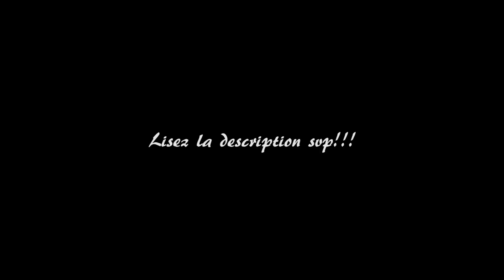Chaîne secondaire ! (lisez la description svp!)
Coucou tout le monde !!! :D (première vidéo sur mon autre chaîne déjà mise en ligne !!! ;) )

déroule...

Alors comme vous pouvez le constater j'ai décidé de me faire une 2eme
chaîne ( et la vous allez me dire : mais pourquoi ??? ) et bien j'ai
décidé de faire cette chaîne pour y mettre mes vidéos mais en Raw donc
telle qu'elles sont dans mon appareil photo avant que je les modifie ;)
je fais ça car il y en a certains qui mon dit qu'ils aimaient bien
quand on entend les voix sur les vidéos et quand ce n'est pas
ma seconde chaîne comme ça vous aurez dabord la vidéo non modifiée qui
serra publiée ( bien sure pas tout parce que je ne vais pas dévoiler
tout sur les raws autrement il n'y aurai pas d'interet a voir nle
résultat de la vidéo modifiée ;) ) et puis vous pourez voire le
résultats quand j'aurai modifier le tout :))

vous aimez l'idée ? :)

questions :

comment t'appelle tu ?
-Loredana
Quel âge as tu ?
-17 ans
Quel galop as tu ?
-(premier degré (Belgique) ) galop 4
avec quoi monte tu tes vidéos ?
-Adobe premier element 12
Donne tu cours ?
-Oui je donne cours le samedi après midi ( deux cours , le premier de 13h à 14h et le second de 14h à 15h ;) ) et donc je donne cours de baby poney à des petits qui ont entre 6 et 10 ans ;) bon parfois il y a des plus grand qui se rajoutent pour des "remises a niveaux" si on peut dire ^^

Bonne journée ! :)